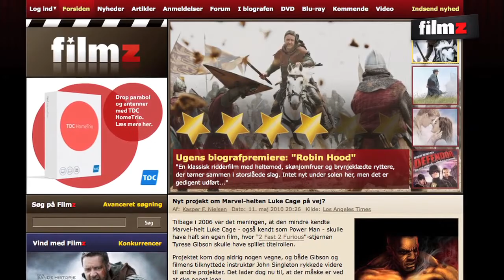18 Tom Cruise - Hollywoods Top Gun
Tom Cruise er tilbage i biograferne i filmen "Knight and Day", og Filmz TV ser på filmen og Cruises karriere.

 Hør bl.a. mere om karrierens højdepunkter som "Top Gun", "Født den 4. juli", "Mission Impossible" og "Magnolia" - som Filmz TV&#39;s Johan Albrechtsen betegner som skuespillerens hidtil bedste præstation.

 Johan gennemgår desuden ugens premierefilm og fortæller om, hvad næste uges Filmz TV byder på.